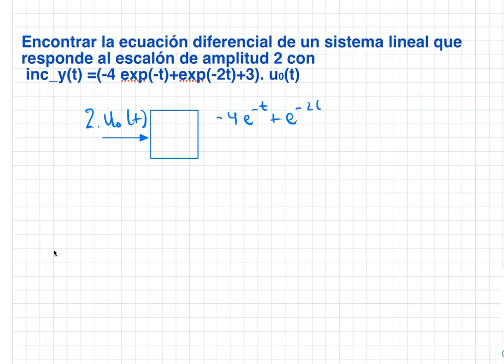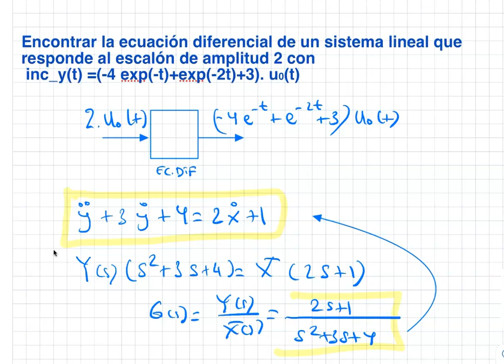Video Ejercicio DS Ecuacion diferencial a partir de la respuesta al escalon